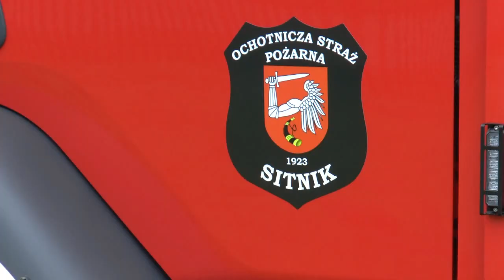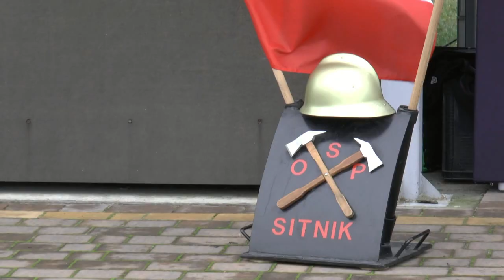Nowy samochód dla OSP Sitnik podczas gminnych obchodów Narodowego Święta Niepodległości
Mieszkańcy gminy Biała Podlaska na czele z wójtem Wiesławem Panasiukiem świętowali 104 rocznicę odzyskania przez Polskę niepodległości w Sitniku, gdzie w dniu 11 listopada przy pomniku upamiętniającym przemarsz I Brygady Legionów odbyły się Gminne Obchody Święta Niepodległości połączone z uroczystym przekazaniem nowego samochodu bojowego do OSP Sitnik.